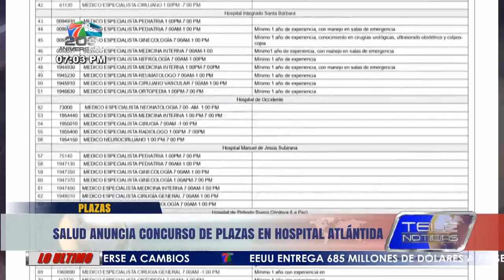Salud anuncia concurso de plazas en Hospital Atlántida de La Ceiba.